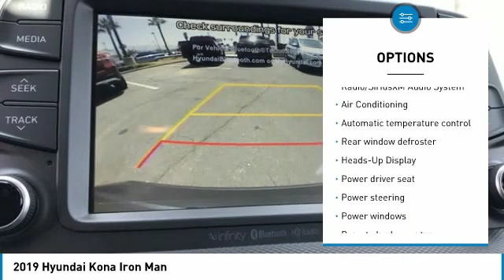2019 Hyundai Kona 2019 Hyundai Kona Iron Man FOR SALE in Corona, CA H8815TA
Stop in today for a test drive of this U 2019 Hyundai Kona

CARFAX One-Owner. Clean CARFAX. Certified.